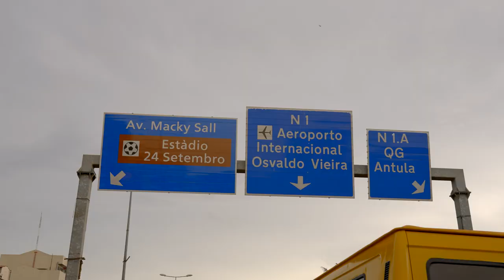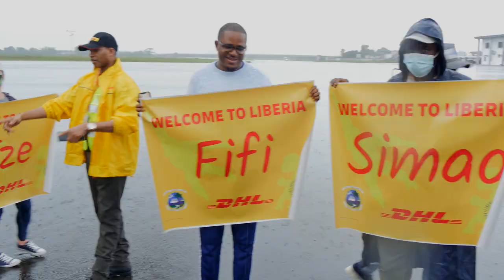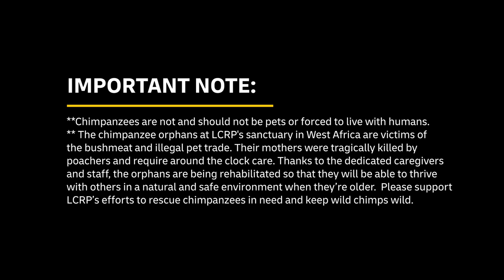DHL Africa World Chimpanzee Day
It’s World Chimpanzee Day, a time to raise awareness about the welfare, protection, and conservation of the global chimpanzee population. We’re delighted to announce that DHL Africa partnered with Liberia Chimpanzee Rescue and Protection, providing logistic and operational services, by safely transporting 4 vulnerable furry friends, Fifi, Tze, Simao and Tita to their new home in Liberia.